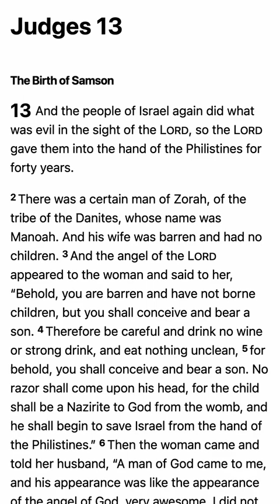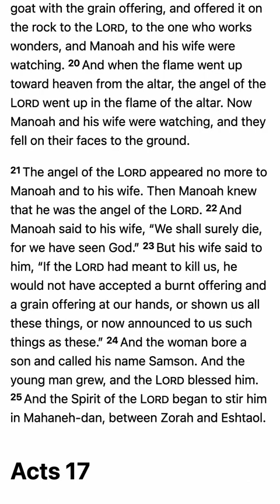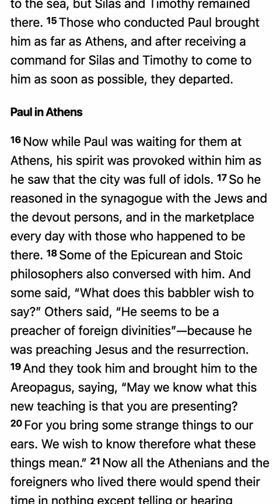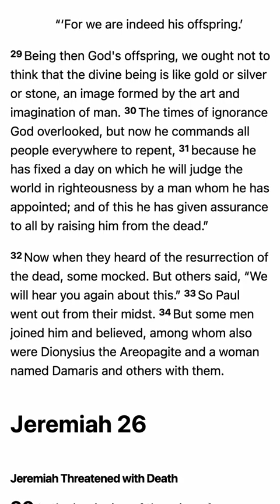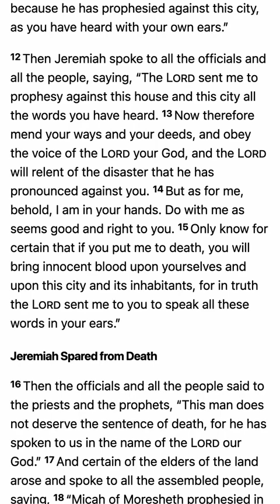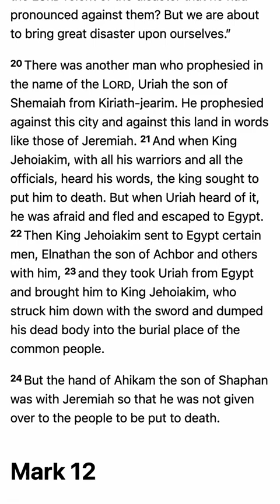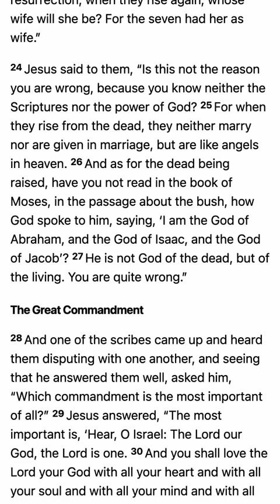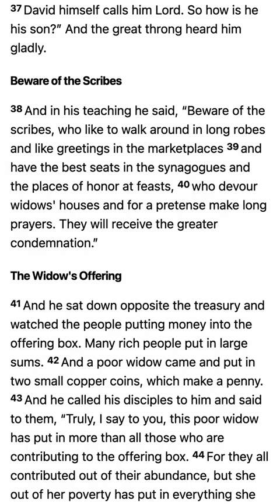2023 Bible Reading - July 30 - M’CHEYNE BIBLE READING PLAN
2023 Bible Reading - July 30 - M’CHEYNE BIBLE READING PLAN

1. Scripture Saves.

2. Scripture frees from Satan.

3. Scripture imparts grace and peace.

4. Scripture sanctifies.

“Sanctify them in the truth; your word is truth” (John 17:17).

5. Scripture gives joy.

6. Scripture protects us from destructive error.

7. Scripture is the hope of heaven.

8. Scripture will be resisted by some.

9. The right handling of Scripture is approved by God.

10. Scripture gives and sustains life.

5 Good Reasons to Use the Robert Murray M'Cheyne Bible Reading Plan in 2018 - Paul Carter

1. You get to read the New Testament twice
2. You get to read the Psalms twice
3. You get to see how the Bible fits together
4. You get to read at your own pace
5. You get to be part of a Bible-reading community